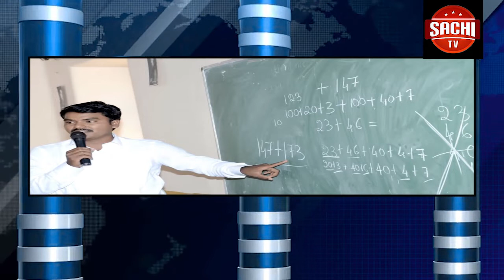ಬಾಗಲಕೋಟ ಜಿಲ್ಲೆಯ ಬನಹಟ್ಟಿಯಲ್ಲಿ ಸ್ಪರ್ಧಾತ್ಮಕ ಪರೀಕ್ಷಾ ತಯಾರಿಗಾಗಿ ಗ್ಲೋಬಲ್ ಎಜುಕೇಷನ್ ಸಂಸ್ಥೆಯು ತಲೆ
ಬಾಗಲಕೋಟ ಜಿಲ್ಲೆಯ ಬನಹಟ್ಟಿಯಲ್ಲಿ ಸ್ಪರ್ಧಾತ್ಮಕ ಪರೀಕ್ಷಾ ತಯಾರಿಗಾಗಿ ಗ್ಲೋಬಲ್ ಎಜುಕೇಷನ್ ಸಂಸ್ಥೆಯು ತಲೆ ಎತ್ತಿ ನಿಂತಿದೆ.